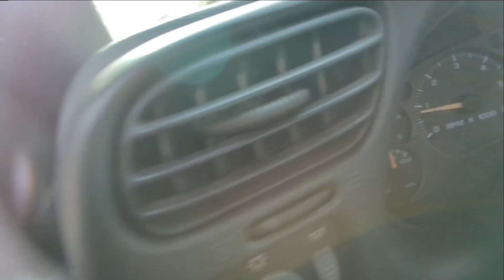Icebreaker Blazer Z69 on frozen pond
Tried my luck driving on the frozen pond with the Zixty Nice blazer. Crashed through the surface, but it did a decent job smashing icebergs until it was free. I love this POS